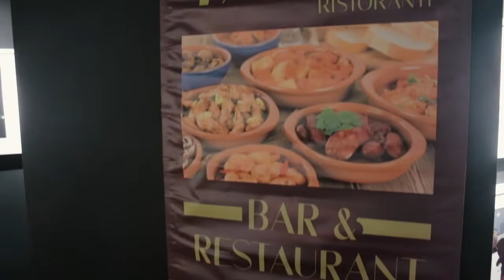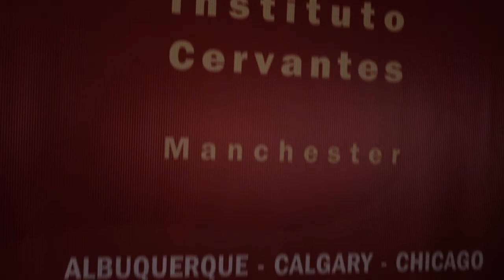Latin American Film Take Over Manchester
10th of March we had the amazing opportunity to showcase our short films at Instituto Cervantes.
It was an incredible opportunity to connect with the Manchester Latin-American community and join forces with a local business, a local singer Brazilian and Mexican traditional dancers.

Pedro Eusebio the director of Instituto Cervantes and Carlos Pulpillo-
Leiva granted us help and support.

On the day we had a full-house of fifty people, including
Cecilia Ramos a local radio personality who runs Somos
con cr voice of Manchester.